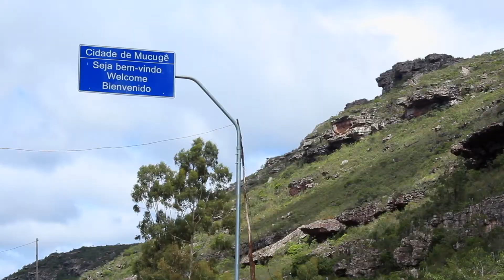Trilhas - Território Chapada Diamantina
Trilhas - Chapada Diamantina